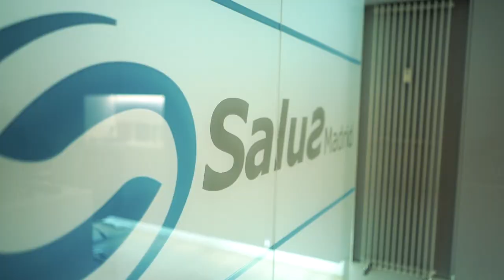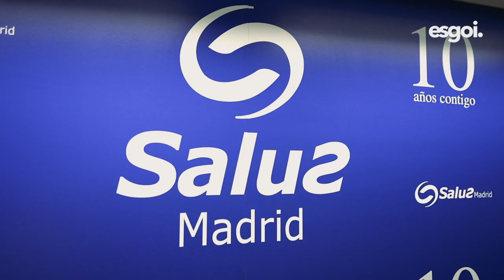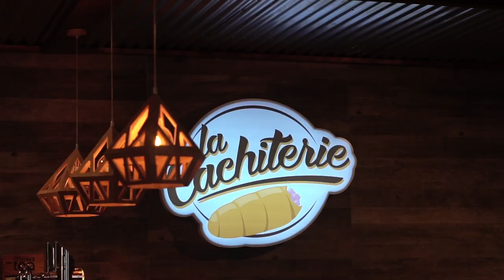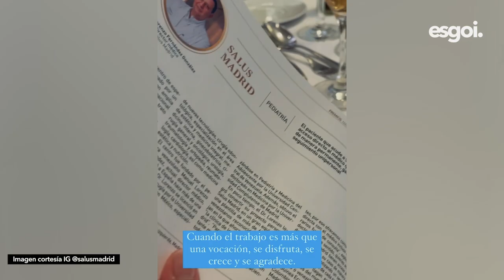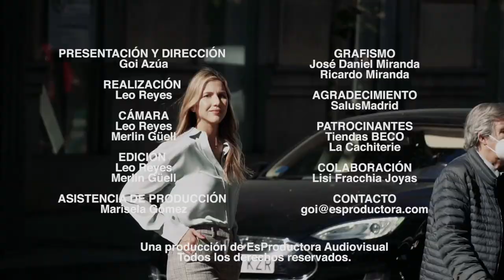La CLÍNICA DE LOS VENEZOLANOS en España | CASO de ÉXITO de Salus Madrid | esgoi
Cuando me dijeron que en Madrid había una clínica fundada por profesionales venezolanos, que eran médicos de gran trayectoria nacional e internacional y que se estaban reinventando como todo inmigrante en España,  no dudé en contactarlos para entender cómo lo habían logrado. Es la historia de Salus Madrid, el emprendimiento que está catalogado como un caso de éxito en el sector de la salud madrileña. Aquí les presento al doctor Manuel Fernández, su fundador y también merecedor del Premio Nacional de Medicina 2022 en la categoría Pediatría.

¡Un episodio de lujo! 👏

Soy Goizeder Azúa y bienvenidos a esgoi

Dirección General:
Goi Azúa

Cámara y Edición:
Leonardo Reyes
Merlin Güell

Asistencia de Producción:
Marisela Gómez

Este espacio fue presentado por nuestros aliados:

Tiendas Beco, Moda que inspira @TiendasBECO

La Cachiterie, el mejor cachito de Madrid @lacachiterie

¡Te espero espero en un próximo capítulo!

esgoi.